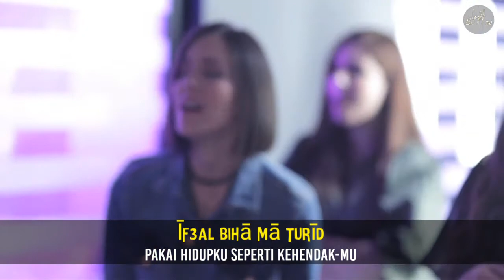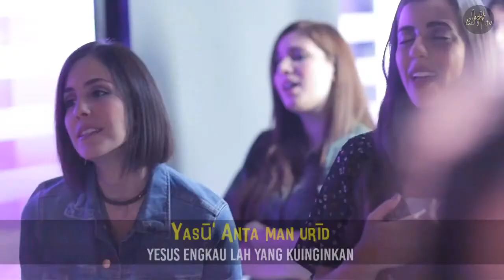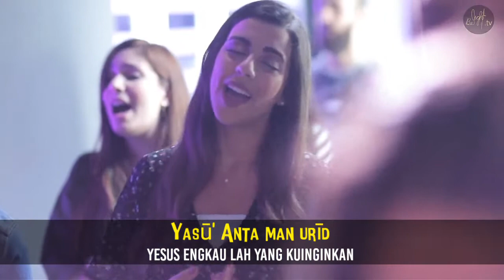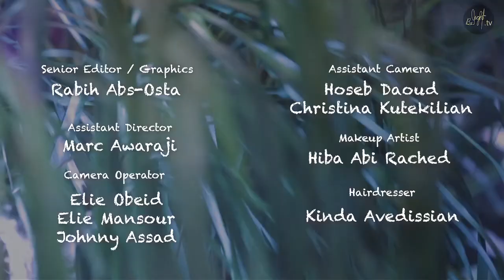2023-12-08 'Jesus, You are All I Need' (Elya Trad)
This song by Yassou Anta Divine has been popular in Lebanon, where it is sung in Arabic. It is also well-known in Indonesia. In this video, the Lebanese singer Elya Trad from the Christian group 'Belight sungs' the song. The English subtitles were created and added by Worldwide CCM.